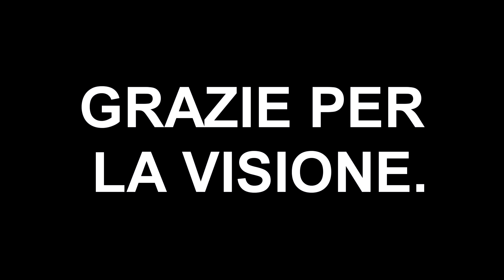PERFORMANCE Troll Sandwich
Ben tornati, vi propongo una performance di un sandwich molto molto bello e di grande effetto, che ho visto eseguire da Pigcake uno youtuber americano che seguo molto, se vi piace fatemelo sapere nei commenti !         -KLADE